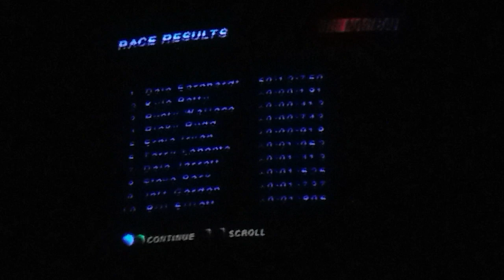TED MUSGRAVE OUT OF FUEL